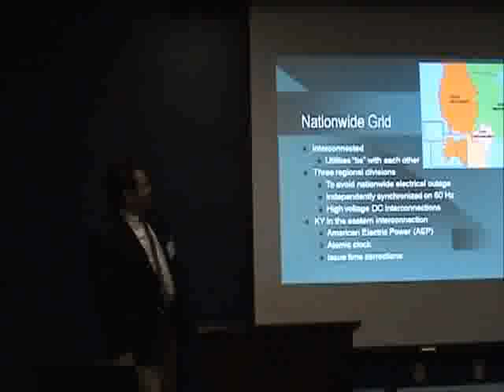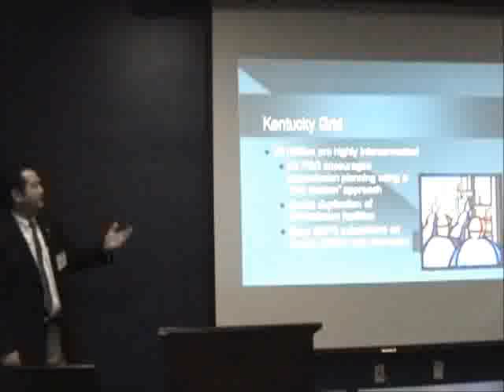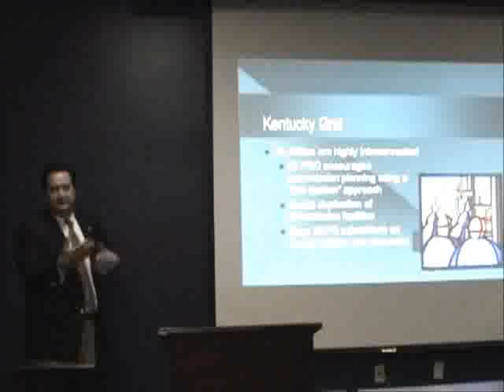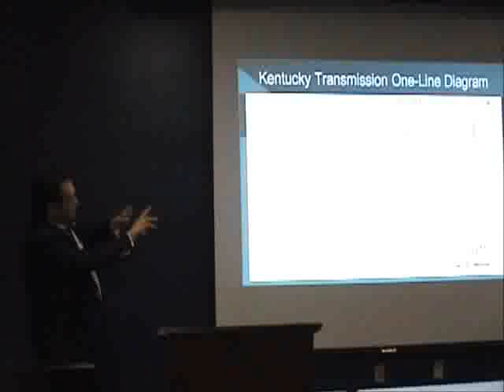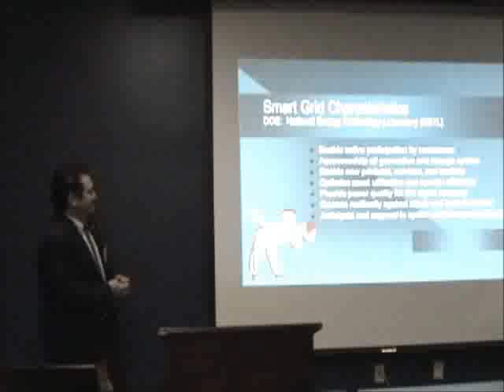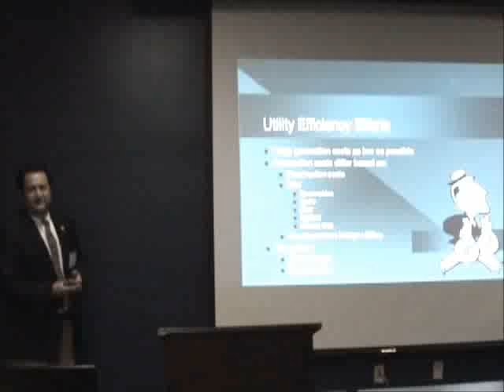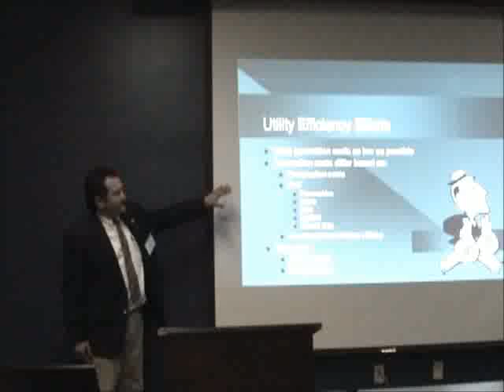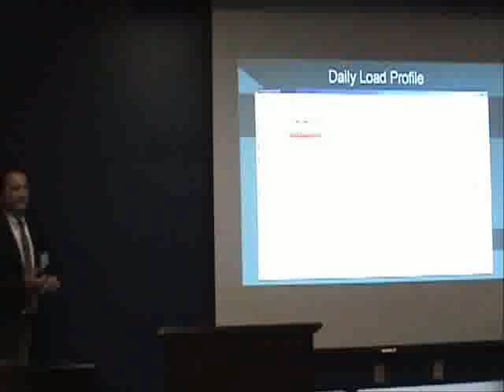The Grid: America's Backbone 1/7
Kentucky Energy Clubs Second installment in our energy 101 series.  The Speaker is Dr. Paul Dolloff.